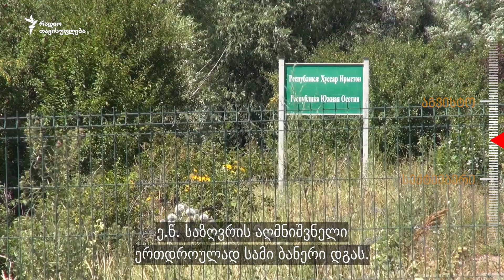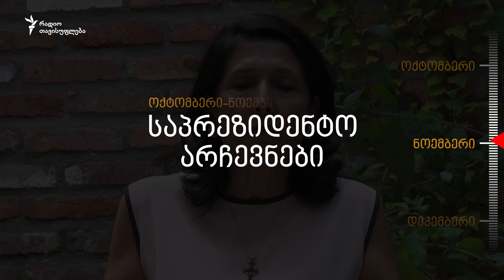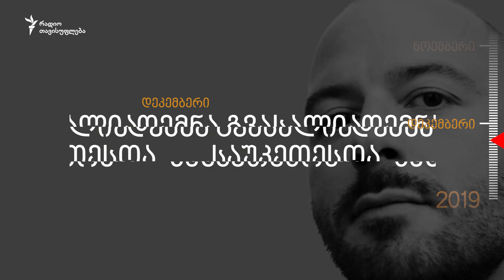13 მნიშვნელოვანი ამბავი 2018 წელს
ვიხსენებთ 2018 წლის ყველაზე მნიშვნელოვან მოვლენებს საქართველოსთვის.